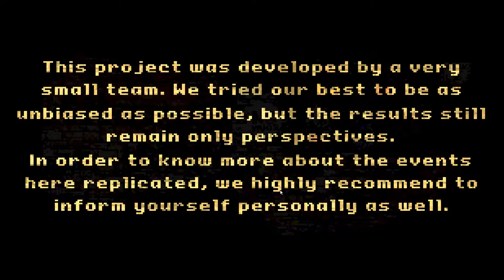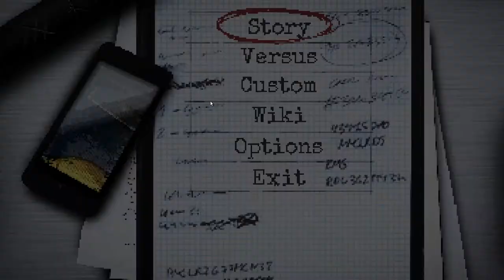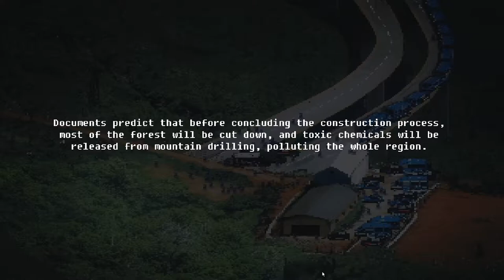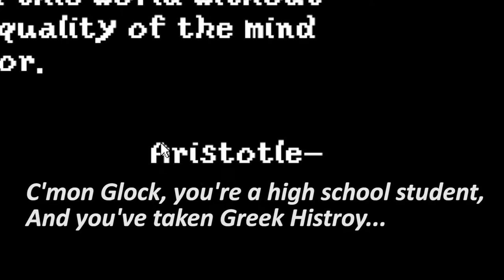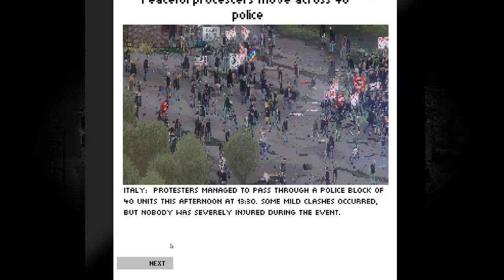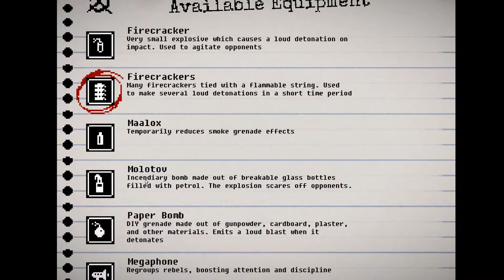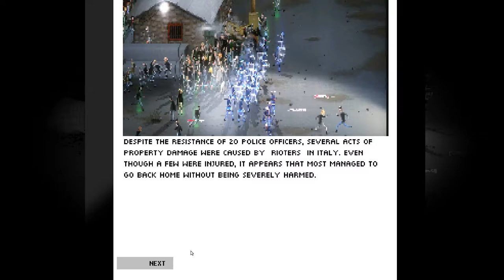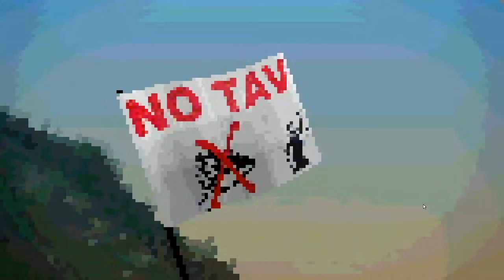Let's Play RIOT - Civil Unrest Episode 1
The citizens of Italy, have had enough of the TAV Project since 1992, so they decide to take a stand against the government